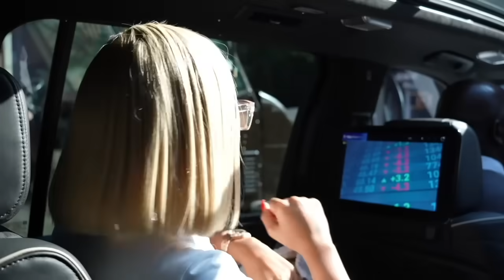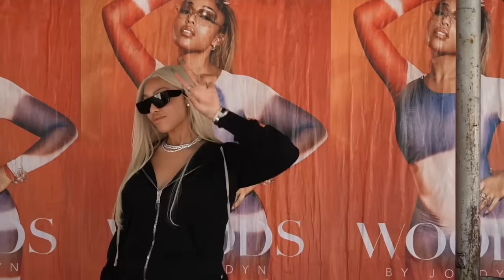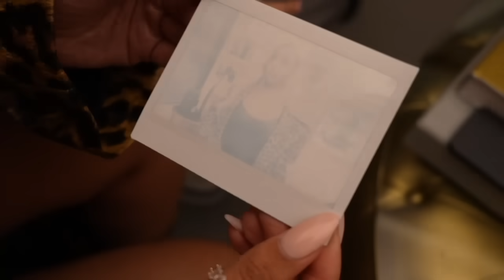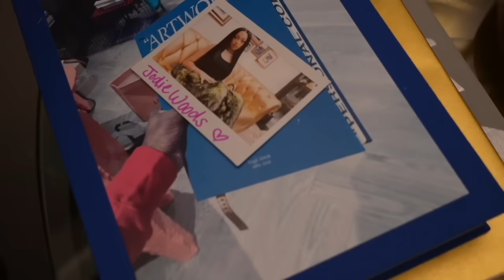New York Fashion Week Vlog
Come along with me to New York Fashion Week!

xoxo
Jordyn